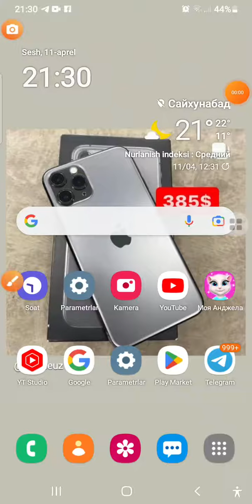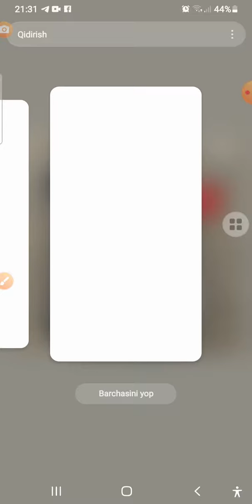Telefoning keshini tozalash va hotirada joy bòshatishni òrgataman